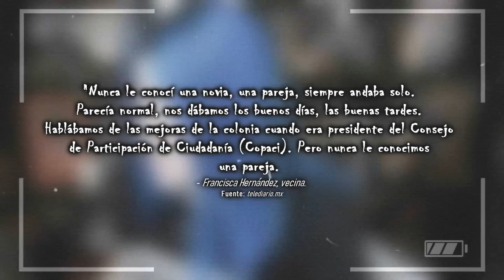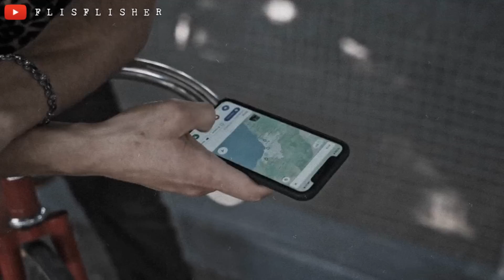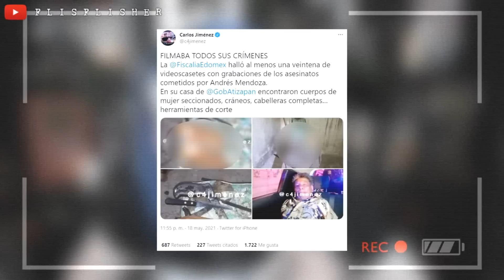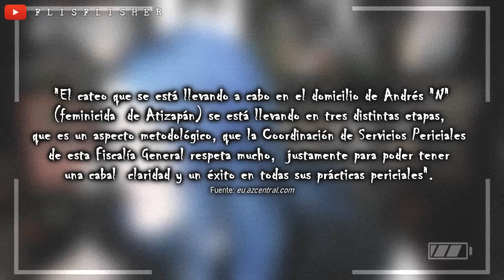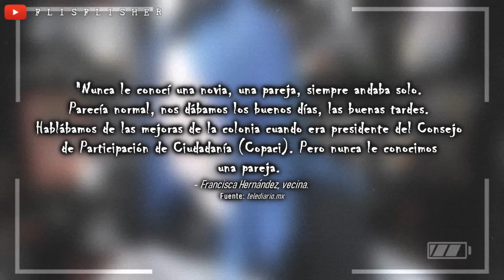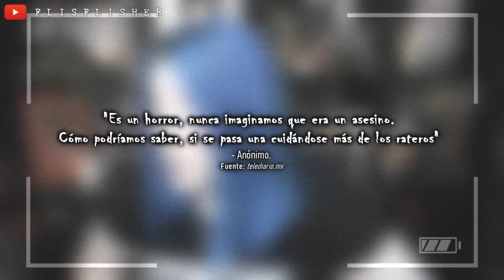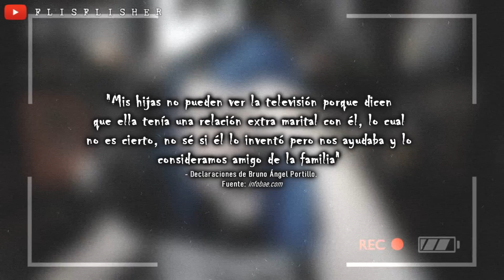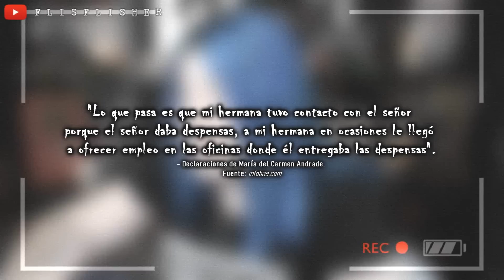El SINIESTRO CASO del MONSTRUO de ATIZAPÁN (MÉXICO) | Nekane Flisflisher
«MÁS INFORMACIÓN »

¡Muy buenas a todos! Hoy os traigo un caso muy reciente y este es el del monstruo de Atizapán. Más abajo tendréis todas las fuentes consultadas.

EXPEDIENTE FLISFLISHER:

ESPAÑA EMBRUJADA:

(esposo afirma que Reyna y su asesino no eran amantes)
(sobre los 600 pesos y su forma de ser)

MÚSICA DEL VÍDEO:
¿DÓNDE ENCONTRARME?
☯ Aquí recibo vuestras cartas:
C.P: 08402
Granollers (Barcelona)
ESPAÑA